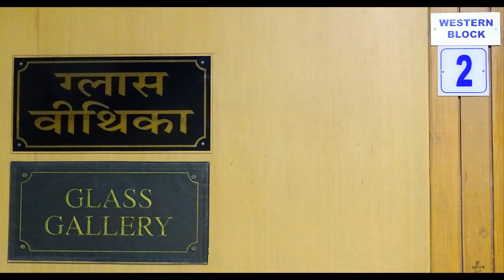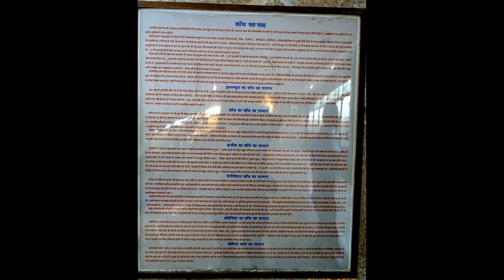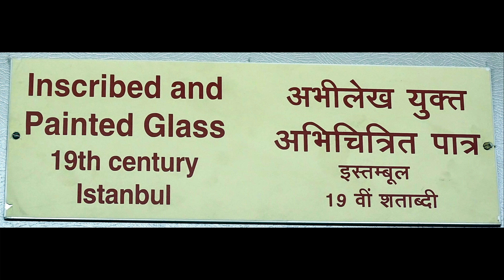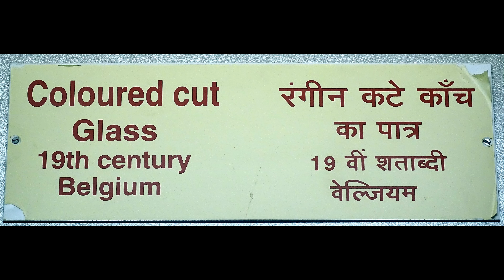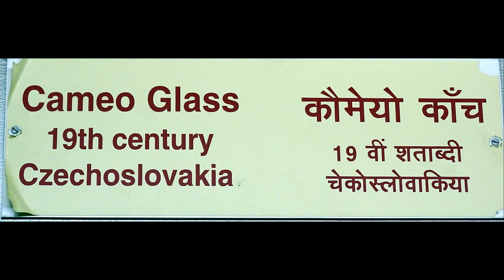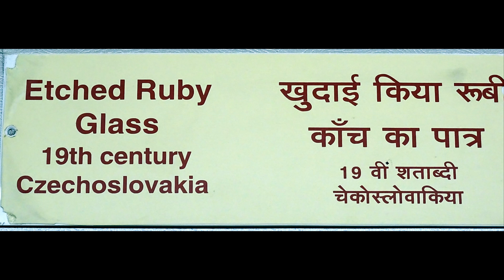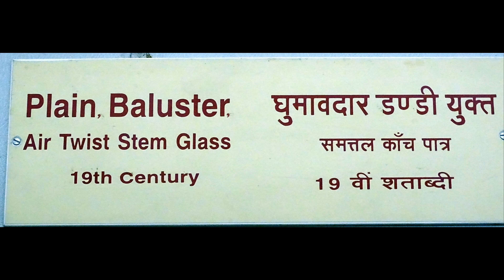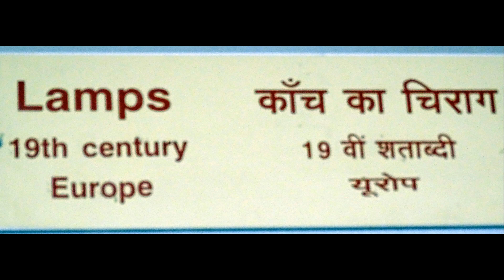GLASS GALLERY ( 336 ULTRA HD 4K STILL PHOTOS), SALAR JUNG MUSEUM AS ON (21-05-2016)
GLASS  GALLERY ( 336  ULTRA HD 4K STILL PHOTOS), SALAR JUNG MUSEUM AS ON (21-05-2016),COMPOSED WITH IRALAND, FRANCE, TURKEY(ISTAMBUL), ITALY(VENETIAN), BELGIUM, BOHEMIA, CZECHOSLOVAKIA, ENGLAND NATIONAL ANTHEM.
 SALAR JUNG MUSEUM IS AN ART MUSEUM LOCATED AT DARUSHIFA, ON THE SOUTHERN BANK OF THE MUSI RIVER IN THE CITY OF HYDERABAD, TELANGANA, INDIA. IT IS ONE OF THE THREE NATIONAL MUSEUMS OF INDIA. IT HAS A COLLECTION OF SCULPTURES, PAINTINGS, CARVINGS, TEXTILES, MANUSCRIPTS, CERAMICS, METALLIC ARTEFACTS, CARPETS, CLOCKS, AND FURNITURE FROM JAPAN, CHINA, BURMA, NEPAL, INDIA, PERSIA, EGYPT, EUROPE, AND NORTH AMERICA. THE MUSEUM'S COLLECTION WAS SOURCED FROM THE PROPERTY OF THE SALAR JUNG FAMILY. THE SALARJUNG MUSEUM IS THE THIRD LARGEST MUSEUM IN INDIA HOUSING THE BIGGEST ONE-MAN COLLECTIONS OF ANTIQUES IN THE WORLD. IT IS WELL KNOWN THROUGHOUT INDIA FOR ITS PRIZED COLLECTIONS BELONGING TO DIFFERENT CIVILIZATIONS DATING BACK IS VERY LARGEST ACCOCATION TO THE 1ST CENTURY. NAWAB MIR YUSUF ALI KHAN SALAR JUNG III (1889–1949), FORMER PRIME MINISTER OF THE SEVENTH NIZAM OF HYDERABAD, SPENT A SUBSTANTIAL AMOUNT OF HIS INCOME OVER THIRTY FIVE YEARS TO MAKE THIS PRICELESS COLLECTION, HIS LIFE'S PASSION. THE COLLECTIONS LEFT BEHIND IN HIS ANCESTRAL PALACE, 'DIWAN DEODI' WERE FORMERLY EXHIBITED THERE AS A PRIVATE MUSEUM WHICH WAS INAUGURATED BY JAWAHARLAL NEHRU IN 1951. OLD TIMERS BELIEVE THAT THE PRESENT COLLECTION CONSTITUTES ONLY HALF OF THE ORIGINAL ART WEALTH COLLECTED BY SALAR JUNG III. HIS EMPLOYEES SIPHONED OFF PART OF IT, SINCE SALAR JUNG WAS A BACHELOR AND DEPENDED UPON HIS STAFF TO KEEP A VIGIL. SOME MORE ART PIECES WERE LOST OR STOLEN DURING THE SHIFTING OF THE MUSEUM FROM DEWAN DEVDI TO THE PRESENT SITE. LATER IN 1968, THE MUSEUM SHIFTED TO ITS PRESENT LOCATION AT AFZALGUNJ AND IS ADMINISTERED BY A BOARD OF TRUSTEES WITH THE GOVERNOR OF TELANGANA AS EX OFFICIO CHAIRPERSON UNDER THE SALAR JUNG MUSEUM ACT OF 1961.
GALLERIES
EUROPEAN GLASS
GLASS IS ONE OF THE MOST REMARKABLE SUBSTANCES KNOWN TO MAN FROM THE EARLY CENTURIES. THE ART OBJECTS HOUSED IN THE MUSEUM ARE A LIVING TESTIMONY TO THE ARTISTIC ATTAINMENT IN THIS MEDIUM AND ACQUAINT THE VISITOR WITH THE DEGREE OF TECHNICAL EXCELLENCE ATTAINED BY THE GLASS MAKERS OF DIFFERENT COUNTRIES. THE MUSEUM HOUSES A NUMBER OF EXQUISITE GLASS SPECIMENS DRAWN FROM VENICE, FRANCE, ENGLAND, AMERICA, BOHEMIA, BELGIUM, ISTANBUL AND CZECHOSLOVAKIA. THE GLASS OBJECT FROM VENICE OCCUPIES AN IMPORTANT PLACE IN THE COLLECTION. THE BOHEMIAN GLASS DECANTERS AND BOWLS WERE CUT AND ENAMELLED TO REPRESENT ACANTHUS, FLORAL AND SCROLL DESIGNS IN BAROQUE STYLE